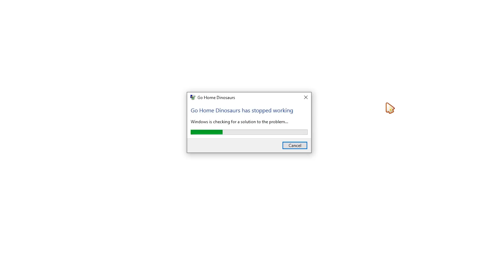KOMETER OG IS! Go Home Dinosaurs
De to tingene som utslettet dinosaurene får jobben gjort! :D